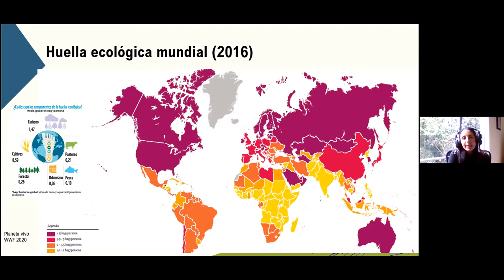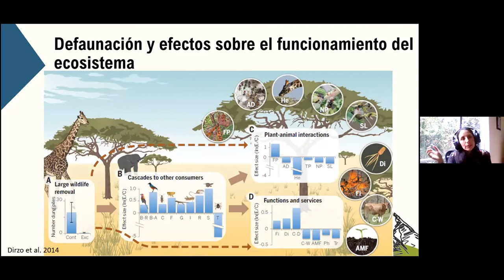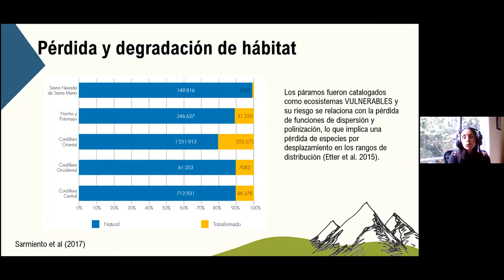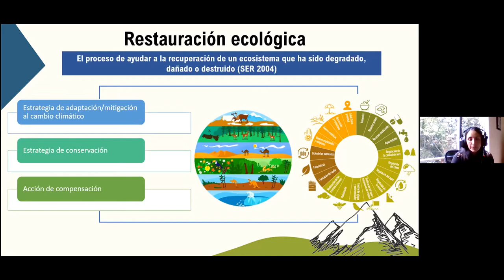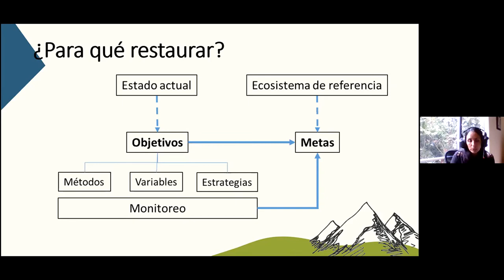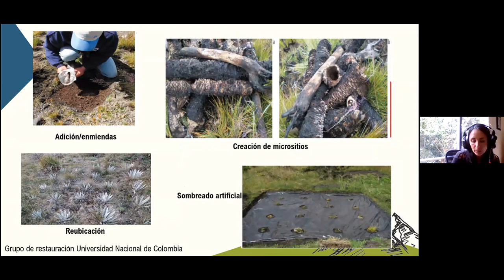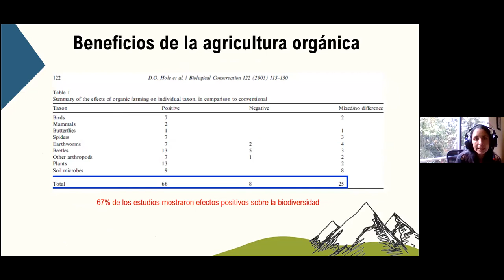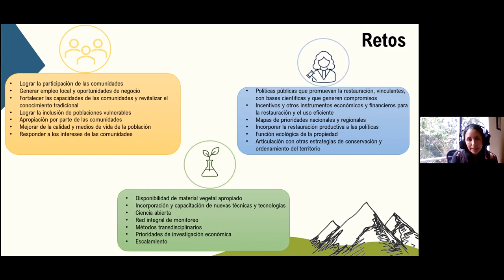DÍA 6 - Ponencia "Restauración, biodiversidad y servicios ecosistémicos", Olga Adriana León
Ponencia "Restauración, biodiversidad y
servicios ecosistémicos", a cargo de Olga Adriana León en el marco del IPROMO Latinoamericano 2021.